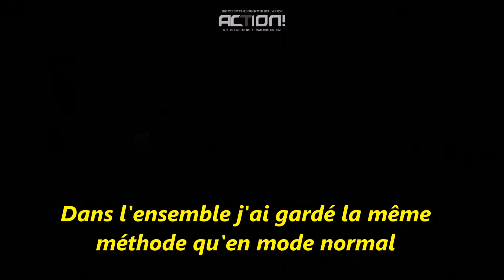Hitman MODE PRO Paris Showstopper SA SO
En attendant la saison 2, je vais vous refaire les SA/SO de toutes les missions principale en mode pro.
Je n'avais pas eu le temps quand le mode pro est arrivé...